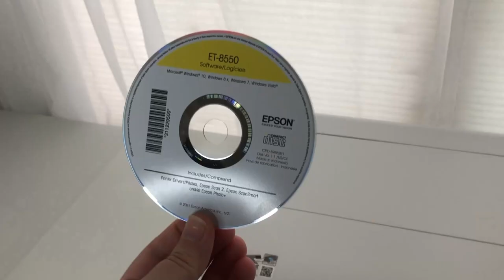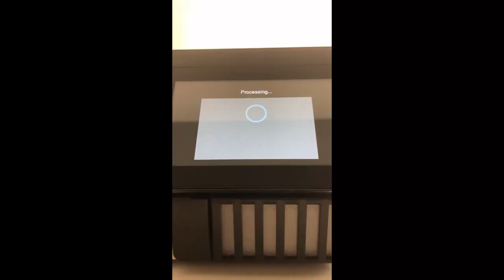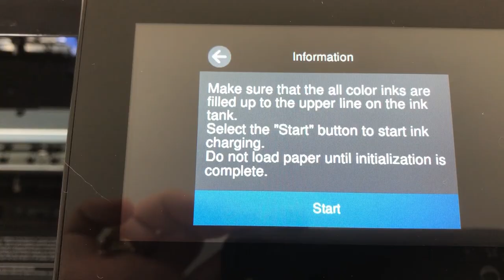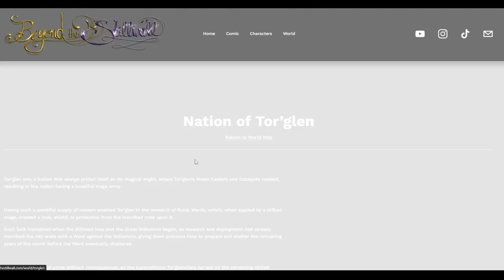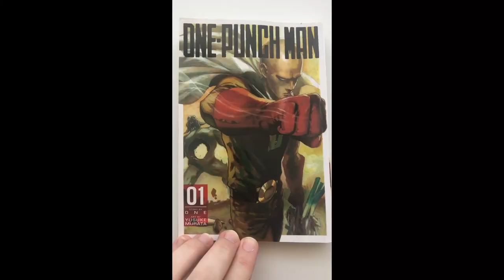⚔️Art Vlog - Creating the Webcomic Map | Murata Art Studies | New Printer!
Howdy! It's been a long 30 days and we have a lot to catch up on! In this video I ramble about the month while I set up my printer, then cover extra goodies like a helicopter ride, the fare, practicing Yusuke Murata (One Punch Man) Art Studies, as well as creating my webcomic map and more art content!

As we get closer and closer to the Webcomic's launch in November, I am overwhelmed in a good way, as I have so much to do and practice to prepare for storyboarding and drawing out the comic panels!

Wandering Ahead - Trevor Kowalski
What Once Was STEMS MELODY - Gavin Luke

💗 Let's Be Friends! 💗

✨My Digital Equipment :✨
- Cintiq Pro 24 Touch Screen
- iPad Pro 12.9 6th Generation
- Audio Technica AT2020
- Clip Studio Paint - Try it out!

🟥 Increase Your Channels Reach with TubeBuddy! 🟥